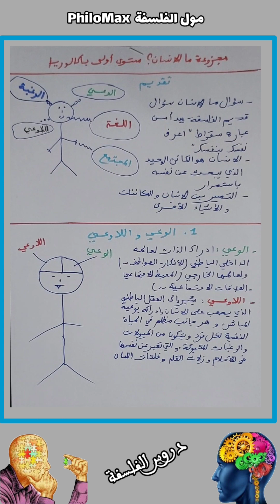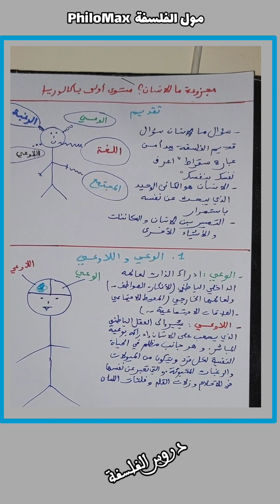مجزوءة_ما_الإنسان؟ مفهوم